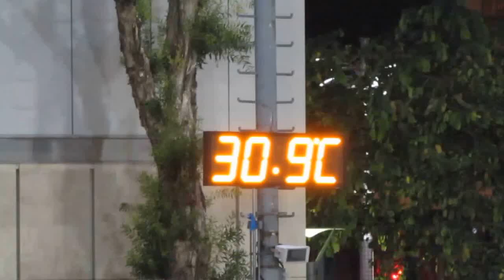捷華vs青聯(2015.6.11.東南海盃公開組)精華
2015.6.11.旺角麥花臣球塲 19:55 捷華(綠) 0:2 青聯(紅)